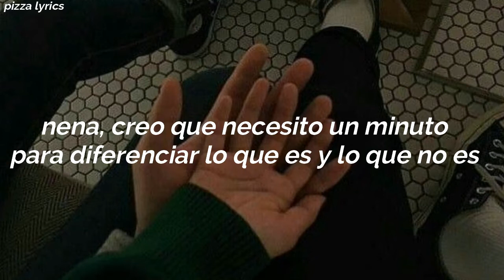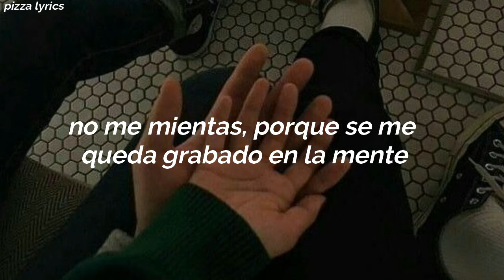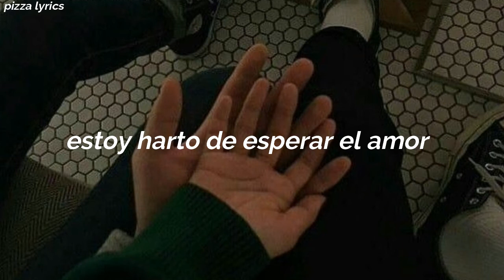Who - Lauv (feat. BTS) /sub. español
Letra:
Outlines of your eyes and visions of you
Girl, I think I need a minute
To figure out what is, what isn't
Sometimes you make me feel crazy
Sometimes, I swear I think you hate me like uh
I need a walk, I need a walk, I need to get out of here

Oh, I'm sick of waiting for love, love
Oh, I know that you're not the one, one

Feeling hypnotised by the words that you said
Don't lie to me, just get in my head

Canción: Who
Artista: Lauv
Album: How I´m Feeling